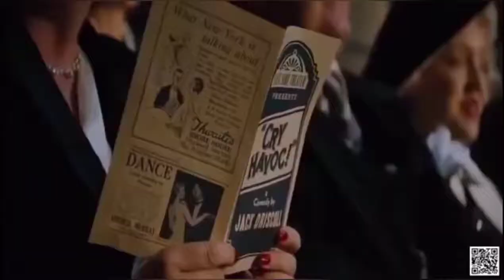phimlekinhdi phim lẻ kinh dị Mỹ king Kong hay hấp dẫn phần cuối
phim lẻ kinh dị Mỹ king Kong hay hấp dẫn phần cuối . hay làm các bạn nhớ vô hát ủm hộ mình
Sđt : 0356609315